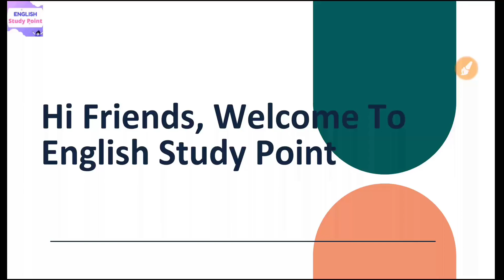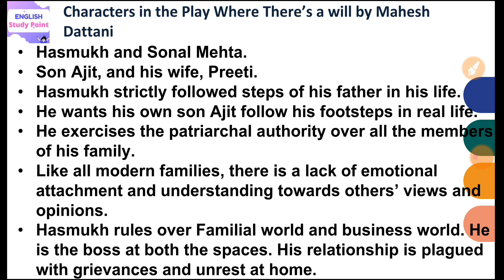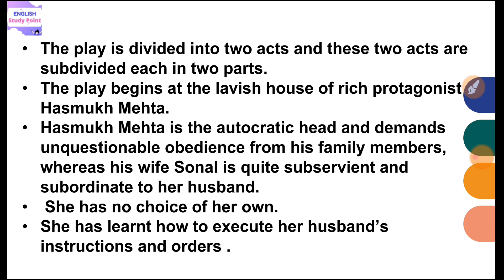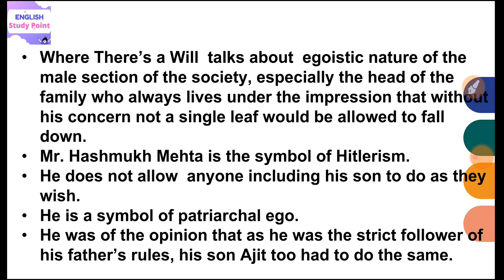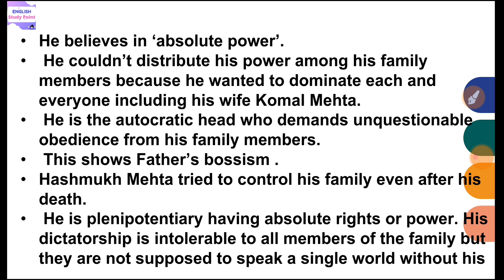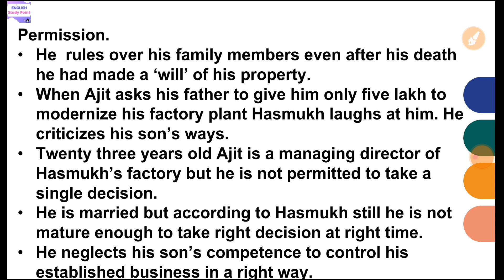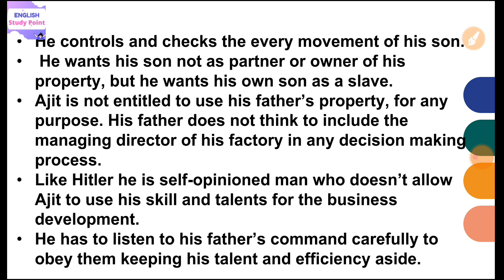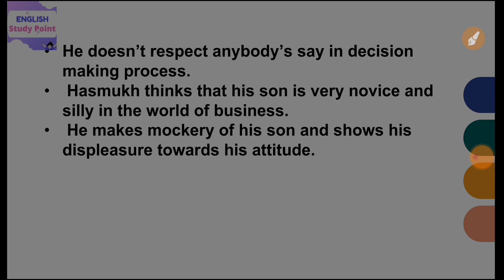Where There's a Will by Mahesh Dattani | UGC NET Exam